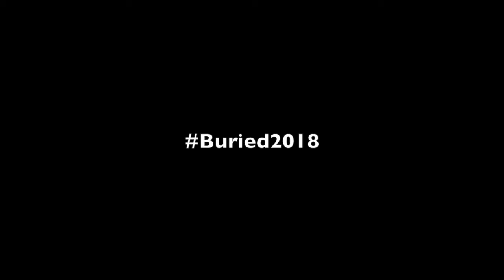Buried: A New Musical Fundraising Video 2018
Colla Voce Theatre need your help to take their original musical to the Edinburgh Fringe 2018.

Winner of The Cameron Mackintosh Award 2018, NSDF Edinburgh Award and The Stage Pick of the Fringe 2017. When Rose and Harry meet, they uncover something extraordinary: they’re both serial killers. This darkly comedic, folk-inspired musical demonstrates how love is unique to everyone and illuminates the darkness in us all.